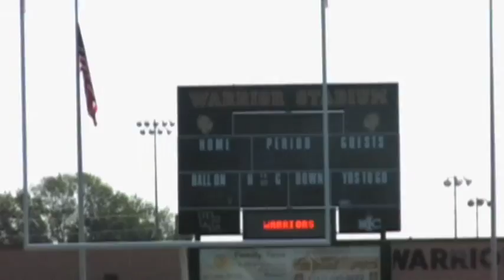John Stathopoulos - Special Teams Ultimate 100 National Underclassmen Combines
John Stathopoulos - Special Teams Ultimate 100
National Underclassmen Ultimate 100
Special Teams Punting/Kicking/Long Snapping